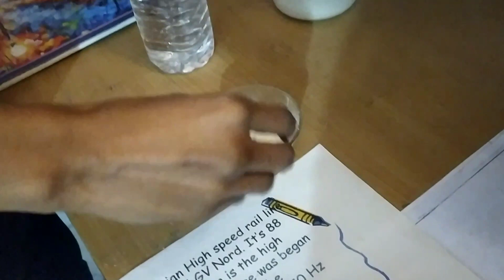Ooh Bhai Girte Girte Bacche